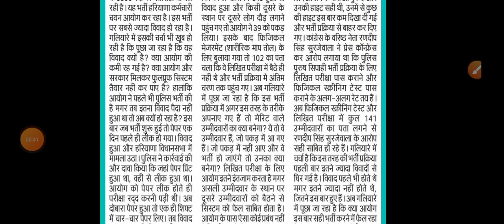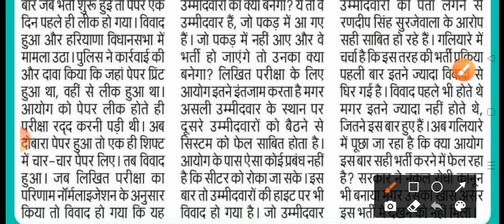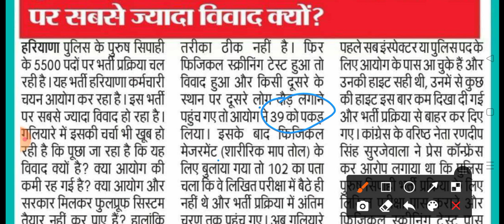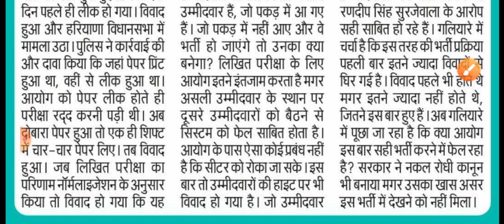hssc breaking |hssc new notice | hssc jobs update